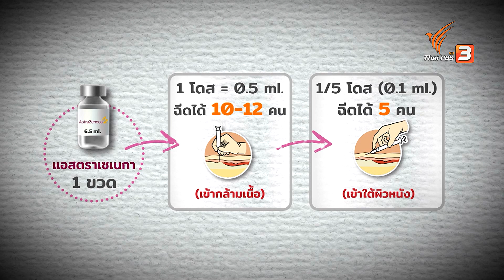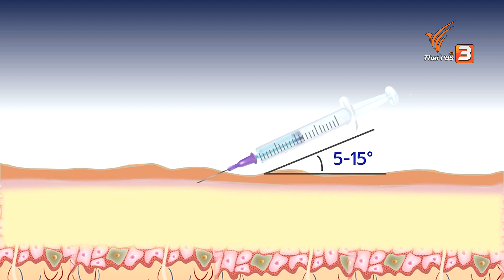ภูเก็ตโมเดล ฉีดวัคซีนเข้าชั้นผิวหนัง ใช้น้อยกว่า 5 เท่า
ภูเก็ตโมเดล ฉีดวัคซีนเข้าชั้นผิวหนัง ใช้น้อยกว่า 5 เท่า ข่าวเจาะย่อโลก ThaiPBS ภูเก็ตโมเดล โควิด19 วัคซีนโควิด-19